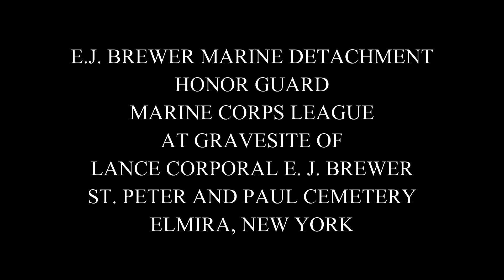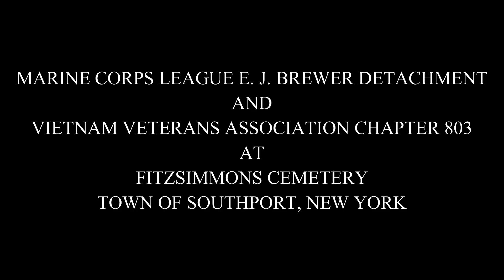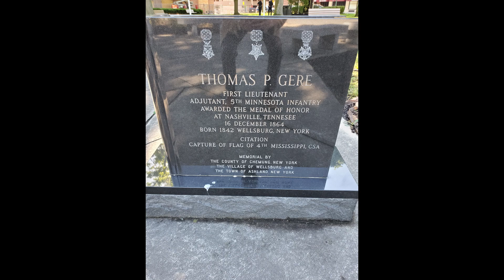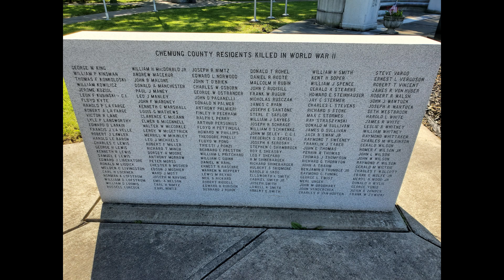MEMORIAL DAY 2021 IN CHEMUNG COUNTY, NEW YORK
ON MAY 31ST, 2021, RESIDENTS OF CHEMUNG COUNTY GATHERED ON MEMORIAL DAY TO REMEMBER AND PAY TRIBUTE TO THE FALLEN WARRIORS OF OUR PAST.